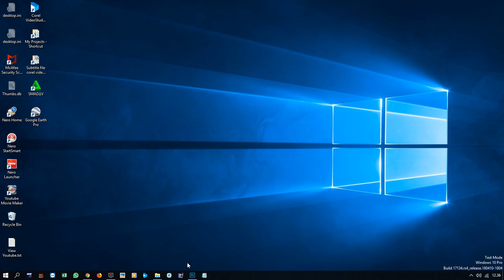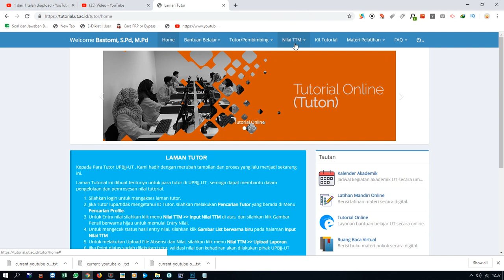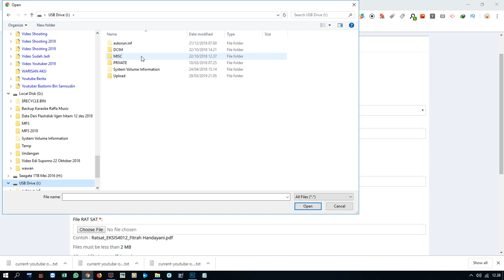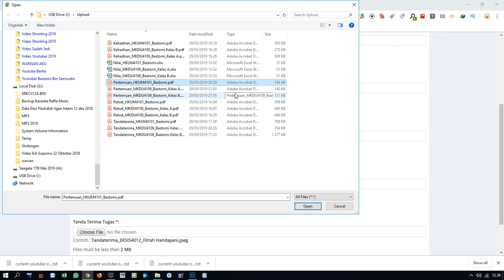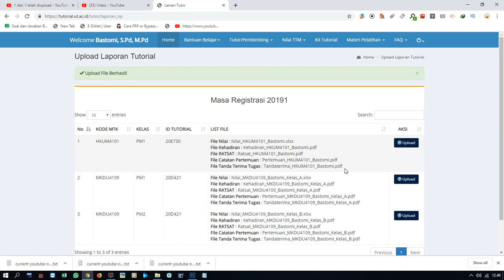cara upload laporan - tutorial cara isi nilai ttm dan upload laporan - tutorial.ut.ac.id - UT UT UT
link save as pdf for ms word